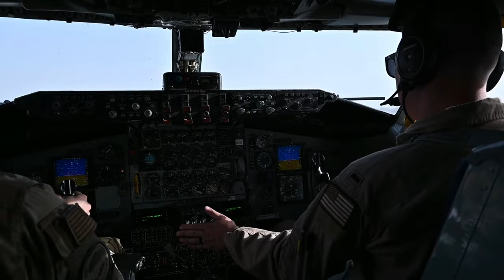Mid-Air Refueling: F-22 Raptors Get Refueled by KC-135 Stratotanker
B-roll of U.S. Air Force F-22 Raptors, receiving fuel from a KC-135 Stratotanker, assigned to the 912th Expeditionary Air Refueling Squadron, over the U.S. Central Command area of responsibility, June 14, 2023.

912th EARS Refuel Raptors
(UNDISCLOSED LOCATION)
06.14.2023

 (U.S. Air Force video by Senior Airman Jacob Cabanero)

Film Credits: Video by Senior Airman Jacob Cabanero